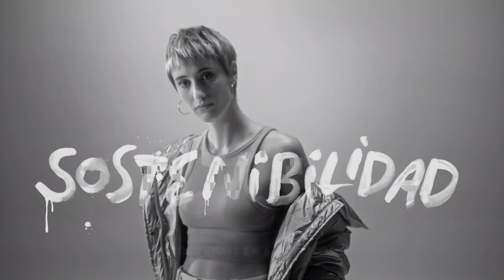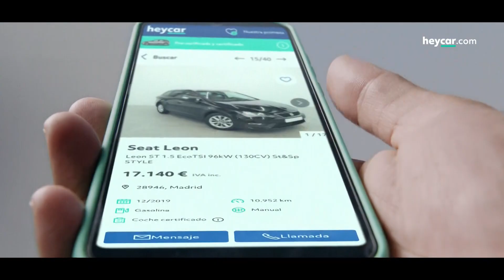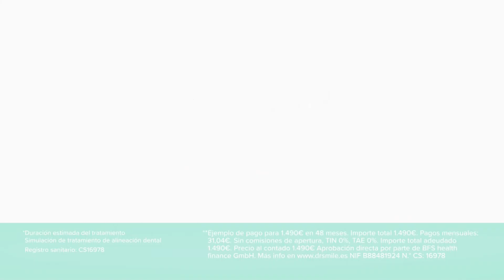Bloque de anuncios laSexta (05/12/2021) [1]